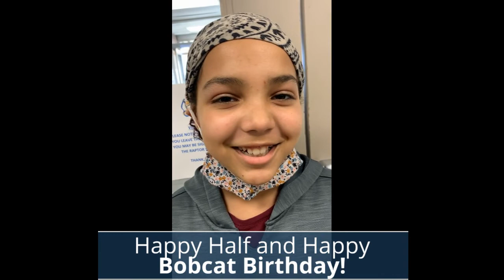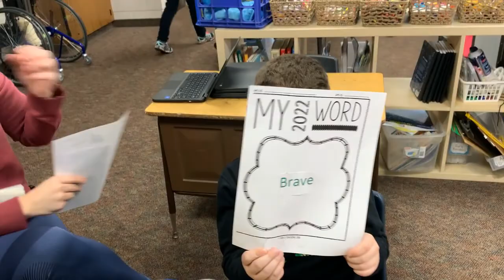Banner Bobcat Update January 10, 2022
Check out this week's update which features some great jokes and some new "magic" by Mr. Fairchild!  :)